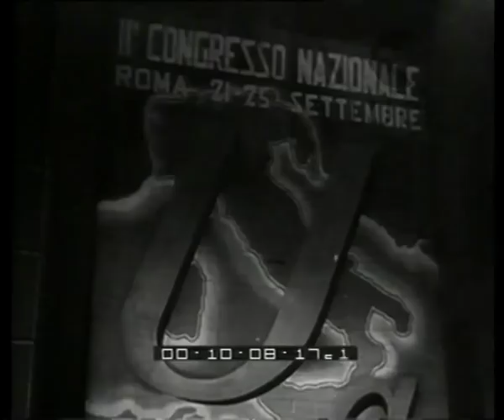Vita dei partiti. Congresso dell'Uomo Qualunque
2° Congresso nazionale del Fronte dell'Uomo Qualunque a Roma
Descrizione sequenze:i politici dell'Uomo Qualunque arrivano all?università di Roma ; Selvaggi e Mastroianni parlano dalla platea ; Giannini conclude i lavori, seguito, tra gli altri, dalla figlia Gloria ; il pubblico applaude ; Giannini con il cappello delle matricole in testa ;